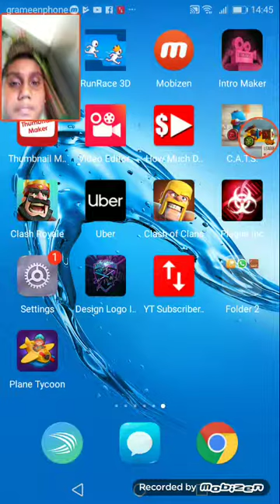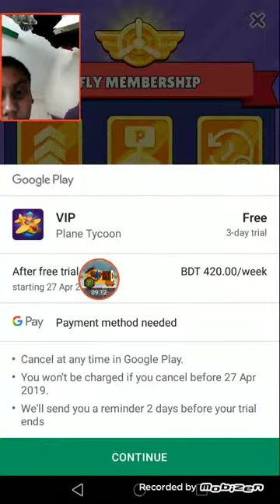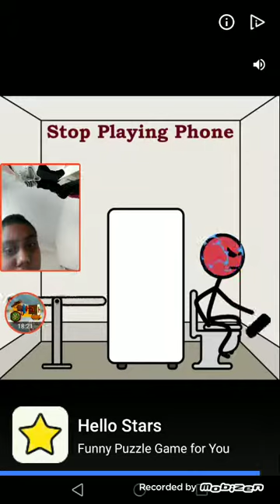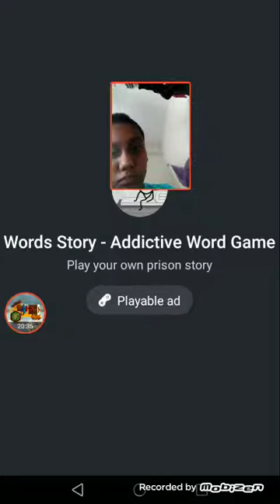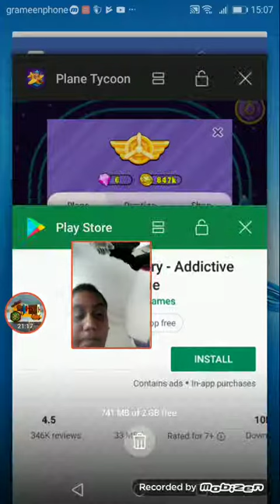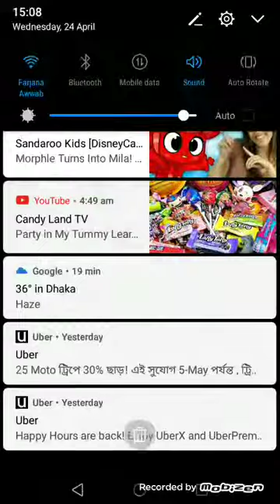Plane Tycoon (Reaching LVL 13 In 20 Minutes 😅)